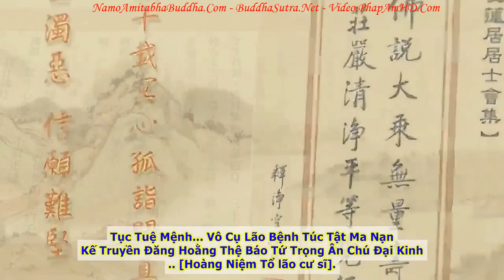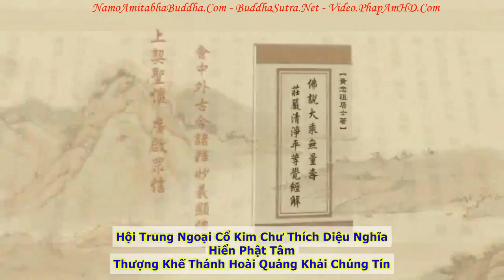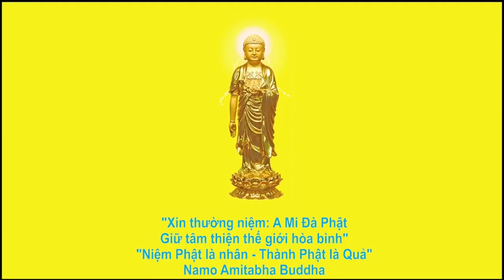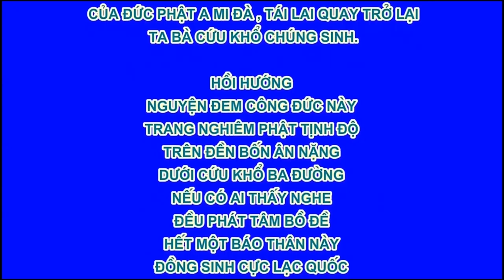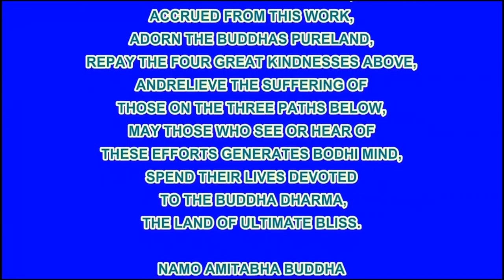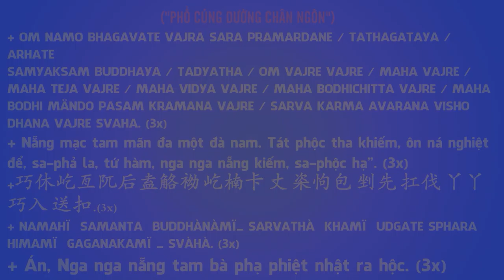TẬP 087, Phiền Não Nhẹ, Trí Huệ Tăng, Tịnh Độ Đại Kinh Giải Diễn Nghĩa, Diệu Âm